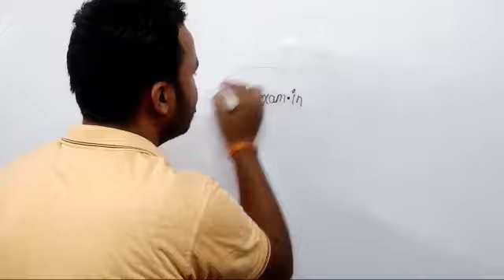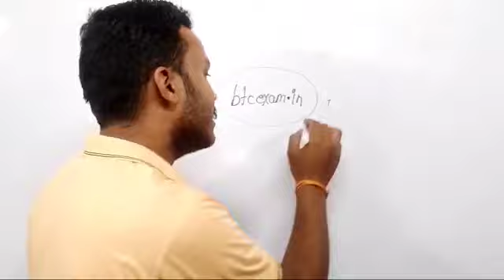UP Deled 21 Batch 2nd Semester Result||Update by-Nitin sir 💥कभी भी जारी हो सकता है Result 🤗